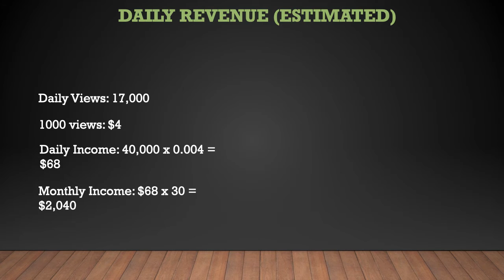How much Gayle Agostinelli makes on Youtube